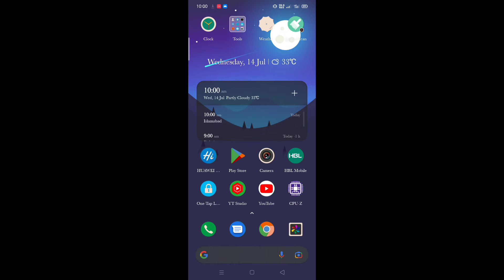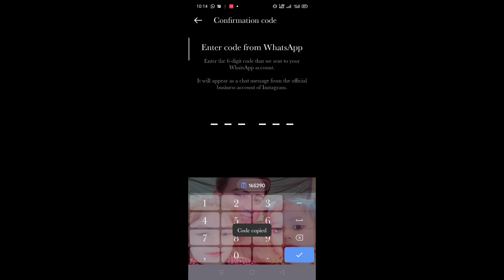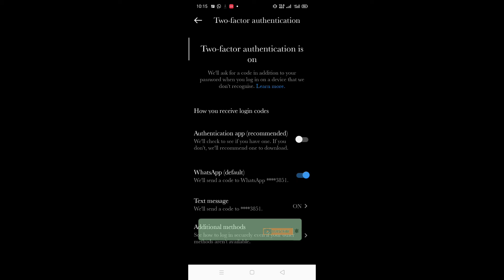How To Secure Your Instagram With The Help of Whatsapp 2FA..! iSO & Android.🔥🔥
This video is helpful to those who wants to protect/secure their Instagram Account with the help of Whatsapp using 2FA,